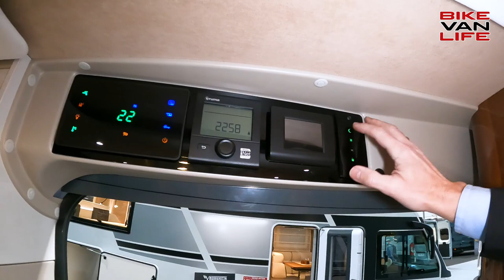Kastenwagen im Luxus-Yacht-Design | 2022 Mobilvetta Admiral Wohnmobil | TC Leipzig 2021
Luxus-Yacht-Design im Kastenwagen? Wir stellen euch das Wohnmobil 2022 Mobilvetta Admiral auf der TC Leipzig vor.

▬ Über uns ▬▬▬▬▬▬▬▬▬▬▬▬▬▬▬

Oder Ihr unterstützt uns durch einen Einkauf bei Amazon*:

▬ Kennzeichnung ▬▬▬▬▬▬▬▬▬▬▬▬